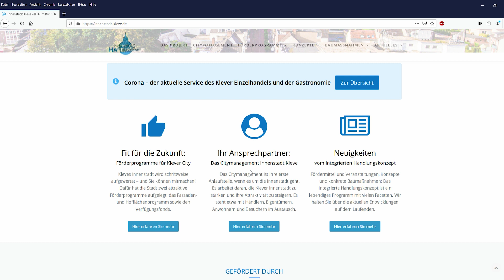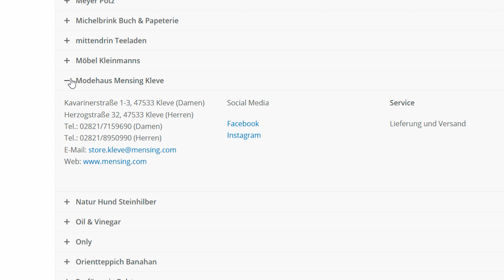Heimatshoppen während der Corona-Krise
Das Coronavirus hat auch den Klever Einzelhandel und die Gastronomie voll im Griff. Für die Kunden heißt das aber nicht, dass sie auf die neueste Mode, Bestseller-Bücher oder eine fachkundige Beratung gänzlich verzichten müssen. Die Klever Einzelhändler zeigen sich äußerst kreativ und haben kundenorientierte Lösungen entwickelt. Gleiches gilt für die Gastronomen, auf deren Speisen Kunden vielerorts nicht verzichten müssen.